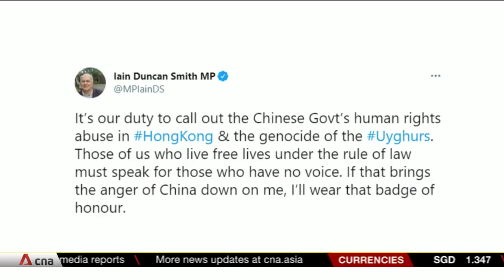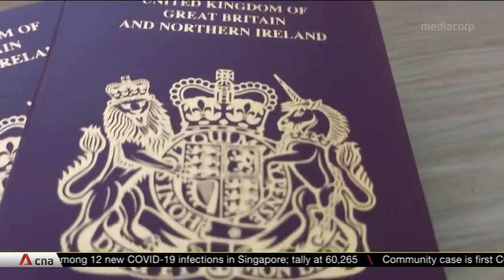9 British individuals targeted in Chinese sanctions over Xinjiang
China has warned the United Kingdom to "not go further down the wrong path". It has slapped sanctions on nine British individuals and four entities. It accused them of spreading lies about alleged human rights abuses in Xinjiang.